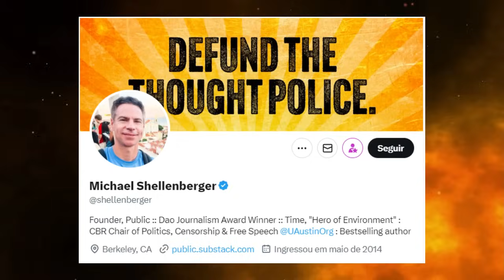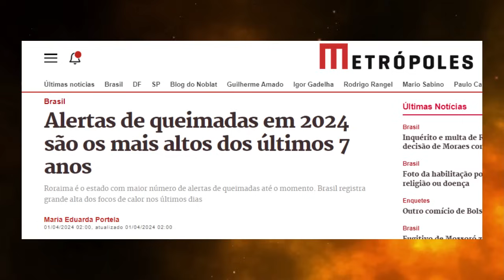ENTENDA O QUE ESTÁ ACONTECER NO BRASIL ● Liberdade VS Tirania